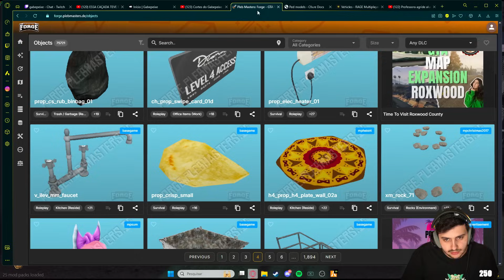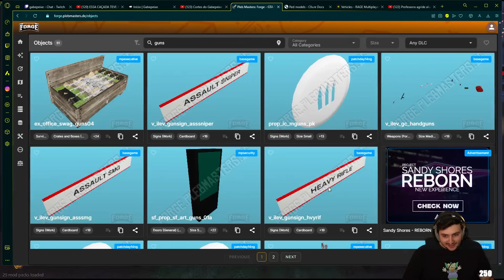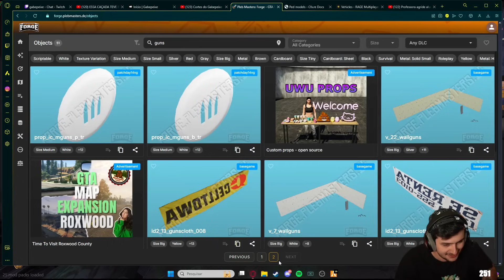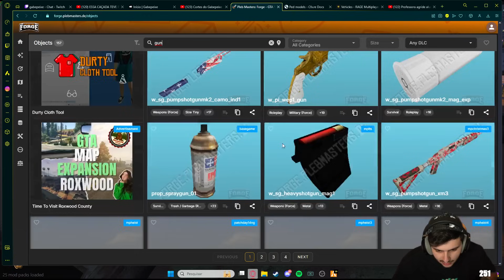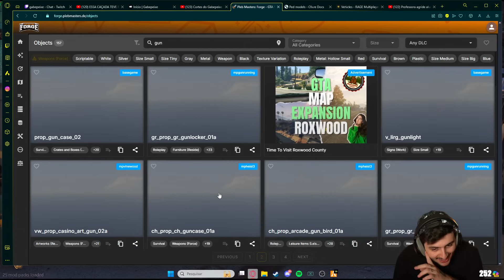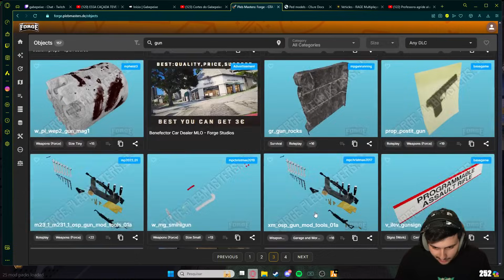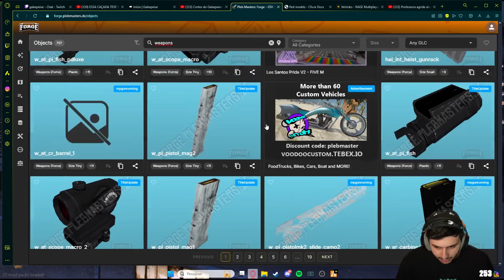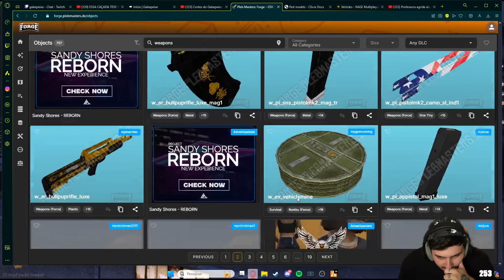GABE DO BAN TROLANDO A GALERA DO TNT | EP 279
GABEPEIXE | BLAKE | GTA RP | METROPOLE